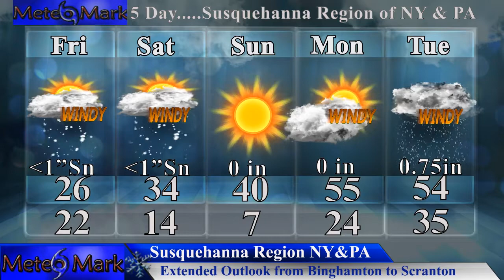High Wind Event, East Coast Snowstorm Feb 25-26??? Severe Weather Update, Full Wintry analysis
Full Analysis on High Wind event unfolding across the northeast, severe weather update, along with a potential pattern change that could lead to an East Coast Snowstorm Feb 25th and 26th! All the details in this full weather analysis of Weather Eastern!

Timecodes

0:08 - Overview of Forecast Outlook Factors
0:56 - High Wind Impact Map
1:51 - Model Talk Analysis on Major Wind Event
3:17 - Model Talk Featuring Snowfall Amounts Feb 18
4:21 - Model Surface Analysis on Storm track
7:21 - Severe Weather Analysis on Wind/Hail/Tornado threat
8:36 - Snowstorm East Coast Feb 25 and Feb 26 chances?
13:16 - Northeast Forecast Friday through Monday
15:56 - Southeast Forecast Friday through Monday
17:28 - Extended Forecast For Upper Susquehanna Region NY & PA
18:21 - Finale and Final Weather Statement

Music without copyright - Attribution not required.You're free to use this song and monetize your video.Artist: DJ Freedem | Track: True Messiah